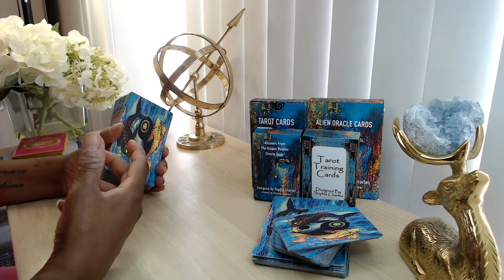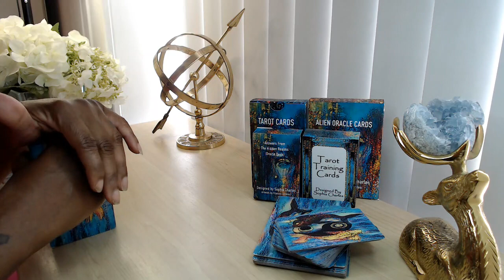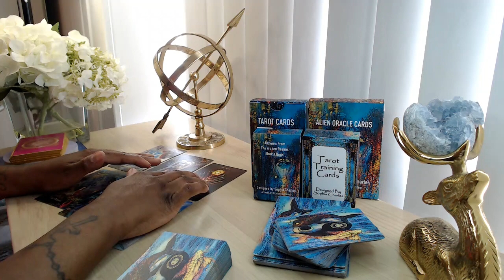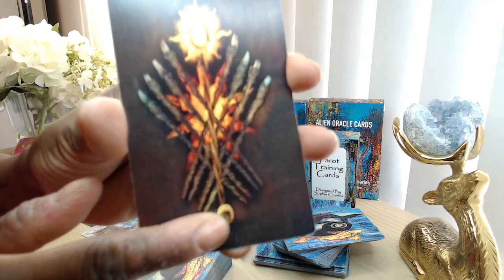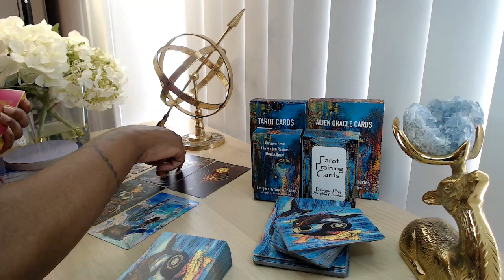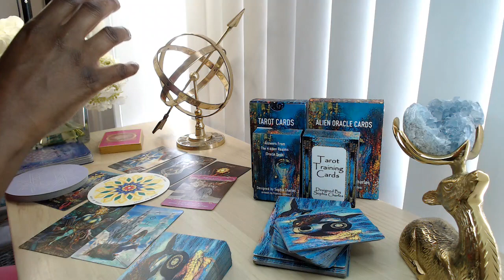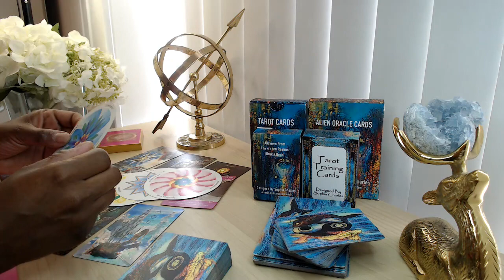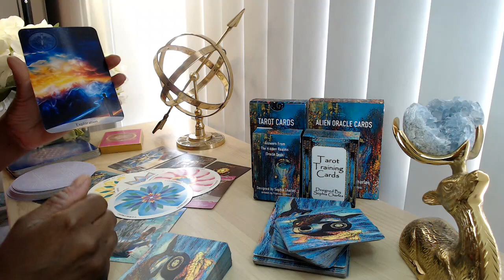CAPRICORN TAROT READING ❤️ New Love Is Comin In But The Devil Wants You Back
Hi, my name is Sophia.  I hope you enjoyed your tarot reading. Welcome To The NEW EARTH COMMUNITY 🤪